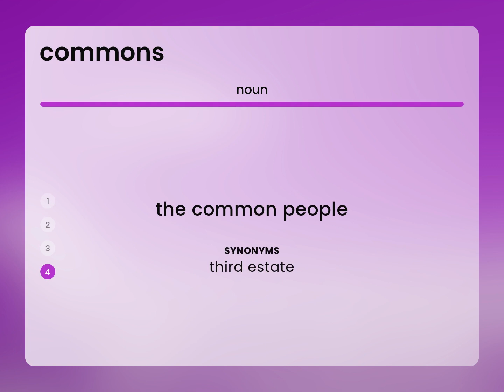Commons — COMMONS definition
What does COMMONS mean?